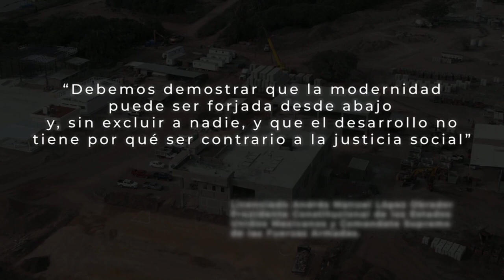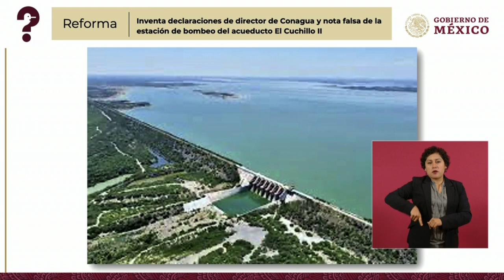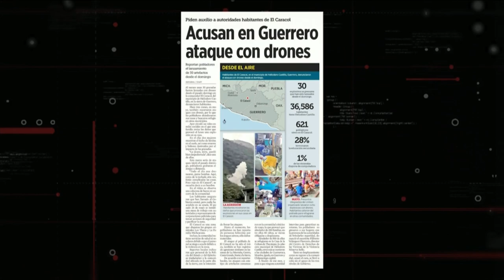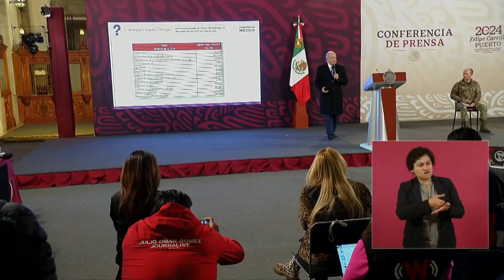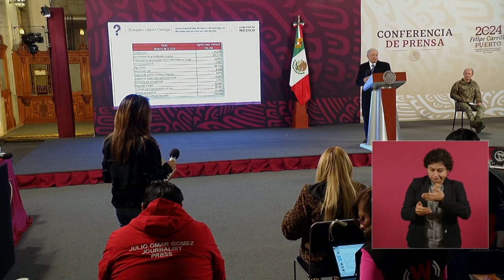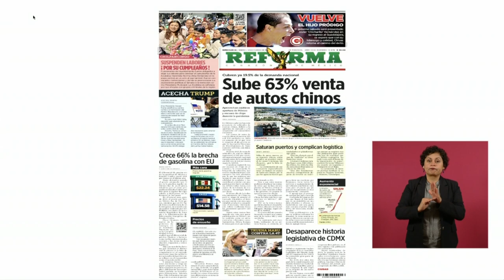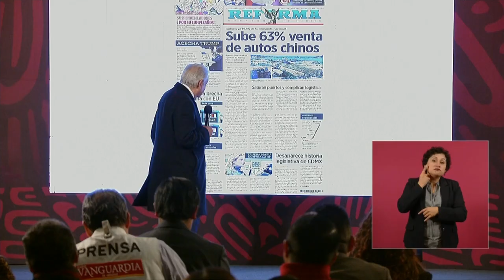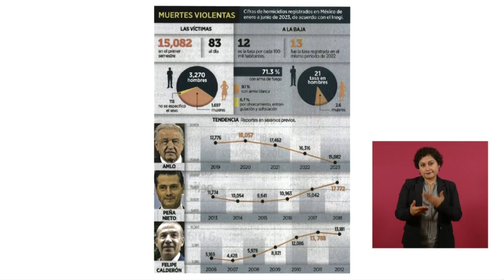MAÑANERA AMLO | 24 DE ENERO DE 2024